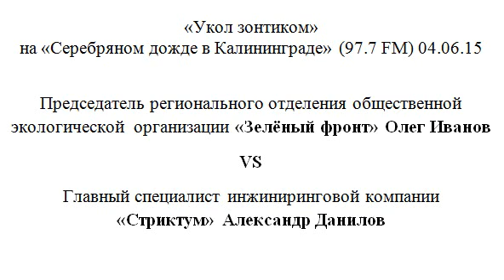«Укол зонтиком» 04.06.15 "Зелёный Фронт" VS "Стриктум"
«Укол зонтиком» на «Серебряном дожде в Калининграде» (97.7 FM) 04.06.15. Председатель регионального отделения общественной экологической  организации «Зелёный фронт» Олег Иванов против главного специалиста инжиниринговой компании «Стриктум» Александра Данилова